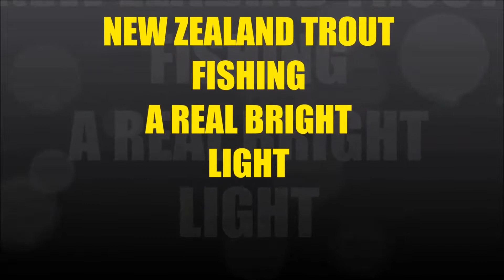NEW ZEALAND TROUT FISHING A REAL BRIGHT LIGHT